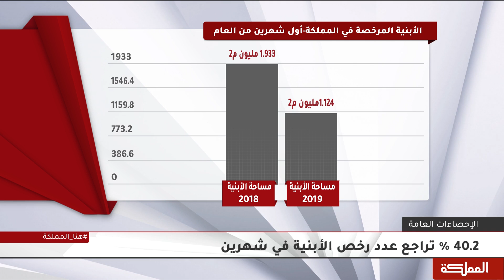تراجع مساحات الأبنية المرخصة لأكثر من 40%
الخبير في القطاع العقاري كمال العواملة

هنا_المملكة